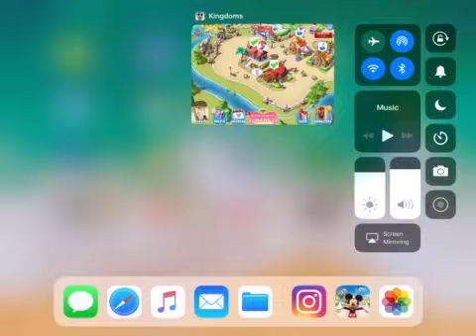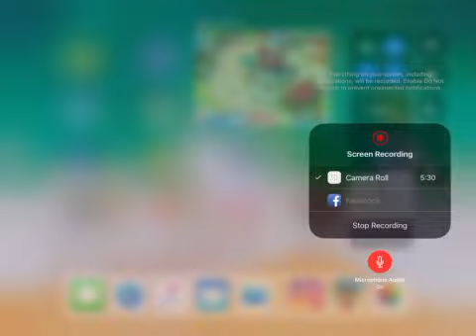DMK - Stopping giant robots, fighting Gothel off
Nani finished talking to David on the phone and gets her level up to strategize for Lilo, as for the duo fight off the evil Mother Gothel over in Fantasyland.